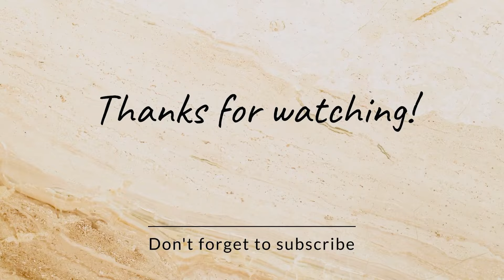Humne ख़रीदी New मशीन || कनक कटवाने के लिए संपर्क करे || Youtube फ़ैमिली को मिलेगा Discount ❣️❣️